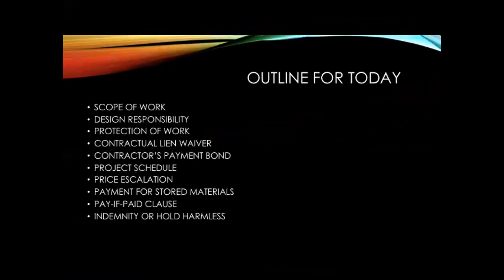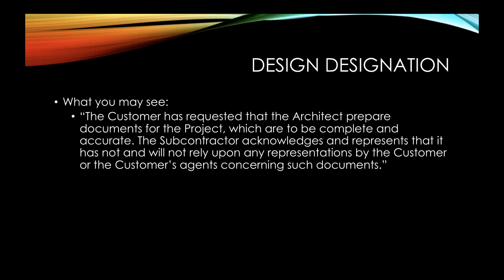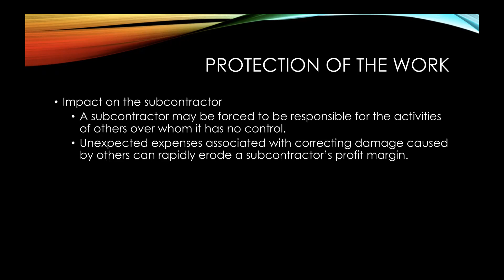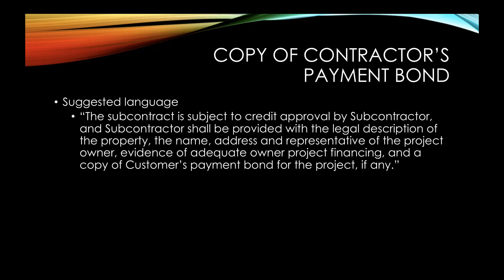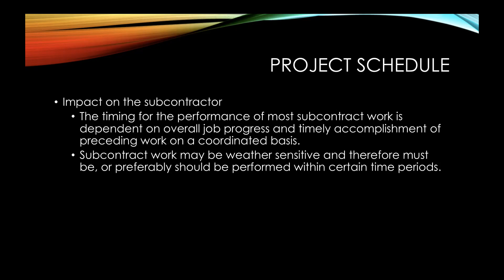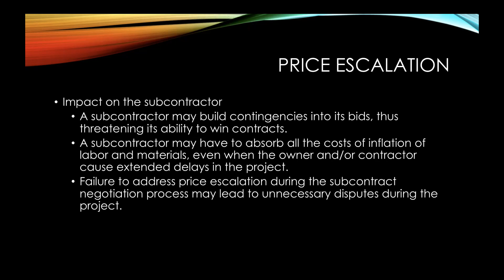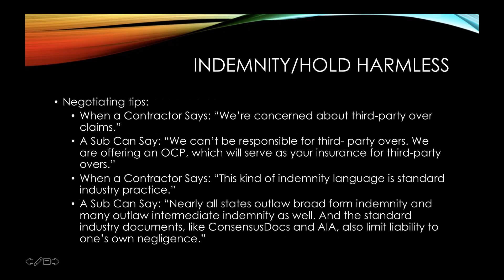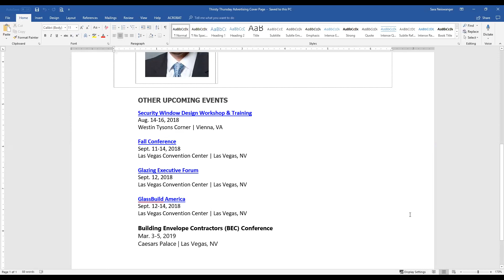Top 10 Contract Clauses TT07 2018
Identify the top 10 clauses your new project contracts should not be without!